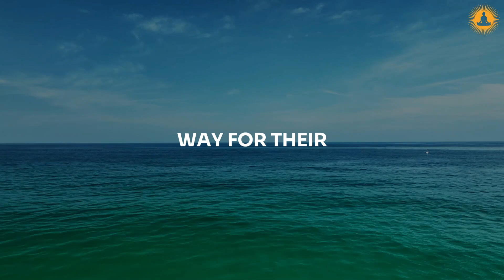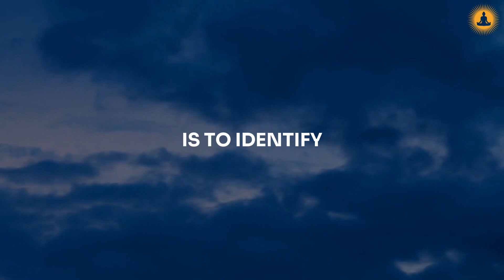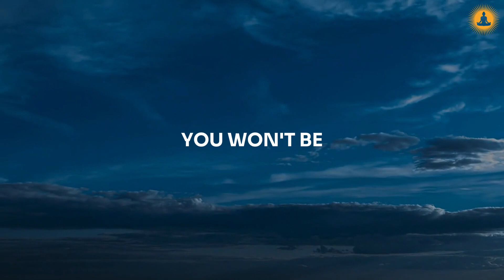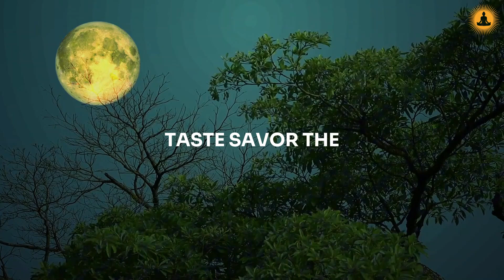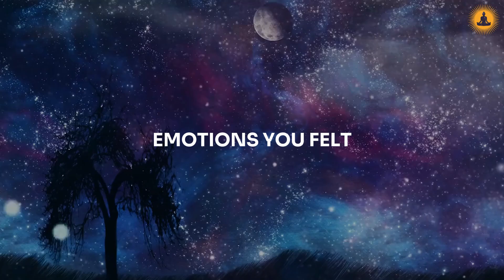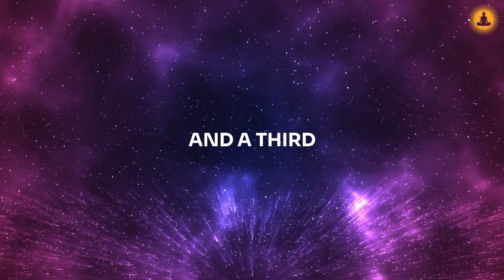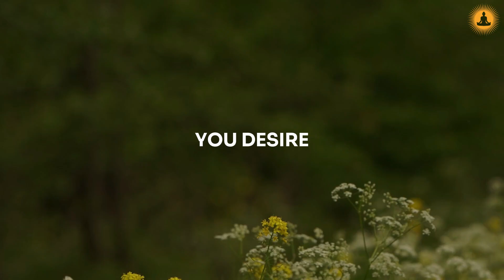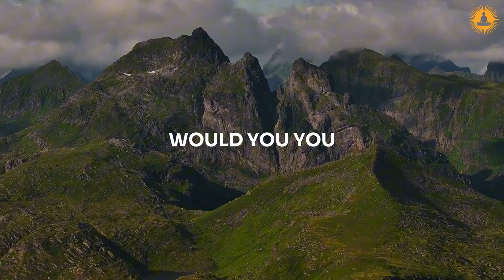🤫 The Secret Manifestation Technique the 1% DON'T Want You to Know (Law of Attraction)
Title: 🤫The Secret Manifestation Technique the 1% DON'T Want You to Know (Law of Attraction)

Description: Unleash the power of your mind and manifest your wildest dreams! ✨ In this video, we'll delve into Neville Goddard's secret visualization technique, backed by neuroscience and used by the wealthy elite. 💰 Discover how to harness the Law of Assumption, reprogram your subconscious mind, and attract abundance into your life.

🚀 Learn the step-by-step process to visualize your goals with clarity and gratitude, and watch as your desires transform into reality.  🙌 Don't miss this opportunity to unlock your full potential and create the life you deserve!

⏱️⏱️VIDEO CHAPTERS⏱️⏱️:
00:00 - Introduction to Visualization Techniques
01:30 - Science Behind Visualization and Its Benefits
03:02 - Step-by-Step Guide to Effective Visualization
04:39 - Engaging Senses in Visualization Practice
06:19 - Importance of Repetition and Consistency
07:46 - Visualization for Improved Performance
09:15 - Common Mistakes in Visualization
10:42 - Celebrating Small Victories in Visualization
12:14 - Integrating Gratitude with Visualization
13:44 - Daily Gratitude Practices for Success
15:13 - Conclusion: Embrace the Power of Visualization